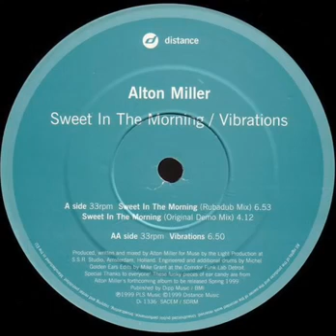Alton Miller - Vibrations - Vinyl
- LABEL : DISTANCE ?
- CAT : DI 1336
- FORMAT : VINYL 12" 33 ⅓ RPM
- COUNTRY : FRANCE
- YR : (1999)
- GENRE : ELECTRONIC
- STYLE : DEEP HOUSE